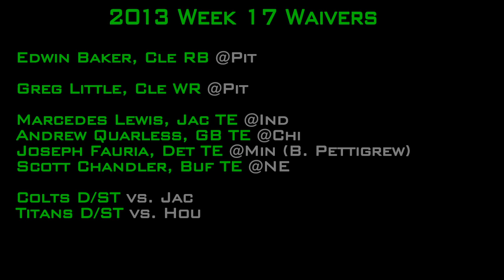2013 Fantasy Football Week 17 Waiver Christmas Special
For those of you still playing in fantasy football for Week 17 here is a list of waivers in this very special Christmas video. We also reveal the winner in our league as he will be getting the fantasy football championship belt!